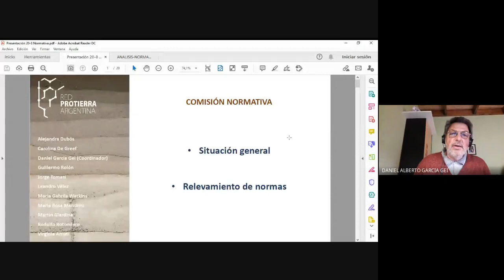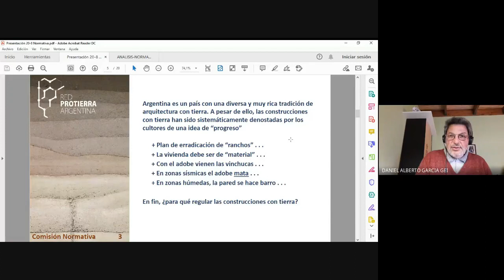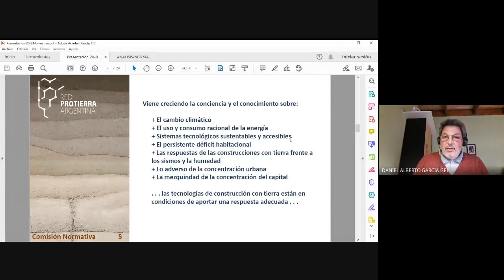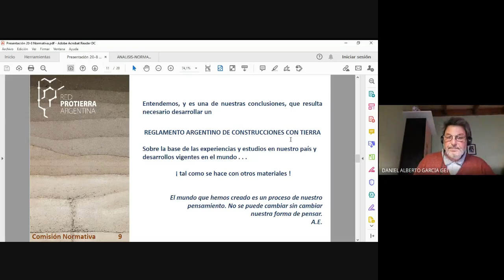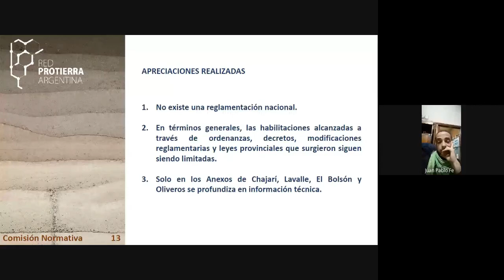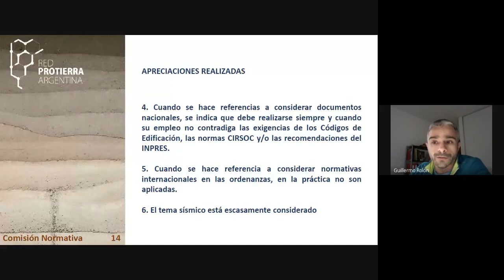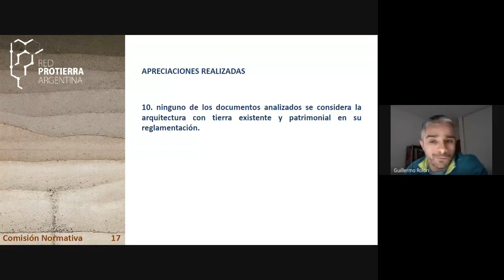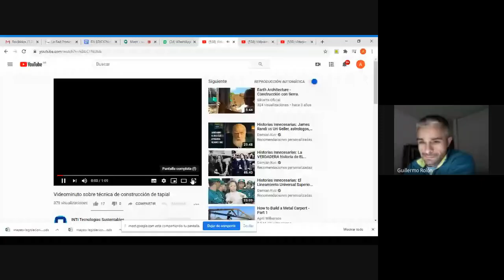Relevamiento y análisis de normas referidas a la construcción con tierra vigentes en Argentina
Así inicia el ciclo de charlas virtuales, abiertas y gratuitas de la Red Protierra Argentina. En este espacio queremos compartir y debatir temas referidos al hábitat y la construcción natural. El formato es simple: 40 minutos de exposición y 20 de intercambio/preguntas.
¿Es legal construir con tierra?
Algunos municipios la promueven, otros la prohíben, la mayoría no la tienen en cuenta. ¿Cómo es la situación actual y qué podemos hacer para formalizar el uso de la tierra en la construcción de nuestros hábitats?
Relevamiento y análisis de las normas vigentes en Argentina.
La charla propone compartir y debatir el «Relevamiento y análisis de normas jurídicas y técnicas referidas a la construcción con tierra vigentes en la República Argentina» que realizó la Comisión Normativa de la Red Protierra Argentina.

Jueves 20 de Agosto a las 18 horas

Autores:
Alejandra Dubos
Carolina De Greef
Daniel García Gei (Coordinador)
Guillermo Rolón
Jorge Tomasi
Leandro Vélez
María Gabriela Watkins
María Rosa Mandrini
Martín Giardina
Rodolfo Rotondaro
Virginia Arruti